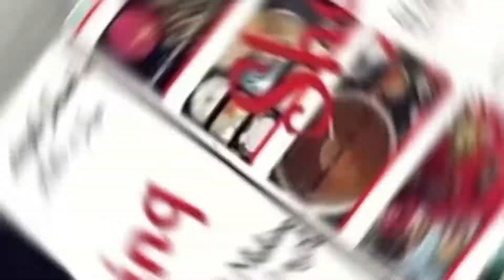Masala oats | oats recipe | oats upma